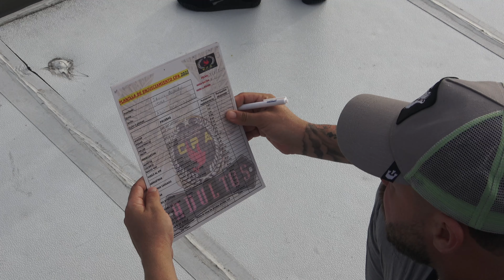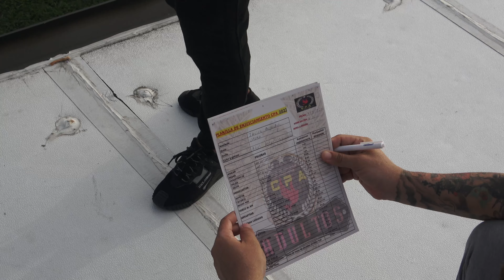CPA 2024 II Loco de Javico